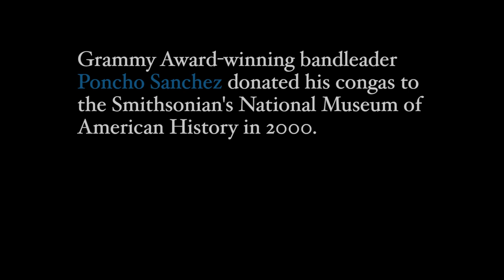Las Cafeteras go behind the scenes at the National Museum of American History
Las Cafeteras goes behind the scenes in our collections room, exploring some musical history and sharing a song of their own.